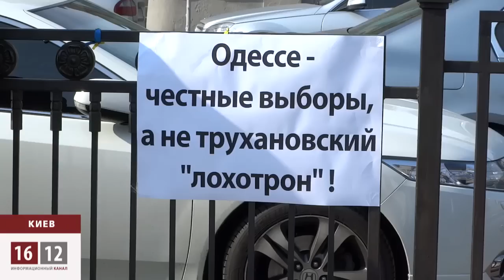В УКРАИНЕ НАЧАЛАСЬ АНТИТЕРРОРИСТИЧЕСКАЯ ОПЕРАЦИЯ / 1612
Украинские власти за последнее время увеличили количество вооруженных сил и отрядов Национальной гвардии. В армию были привлечены боевые офицеры, имеющие опыт действий в горячих точках. Активная фаза контртеррористической операции в Украине началась.